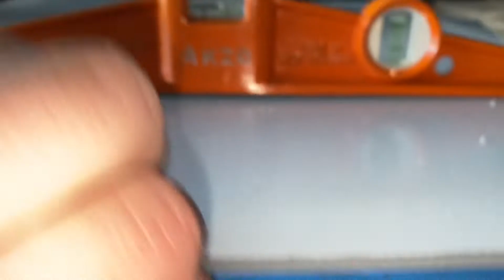Opbouwen tweede quarantaine vijver